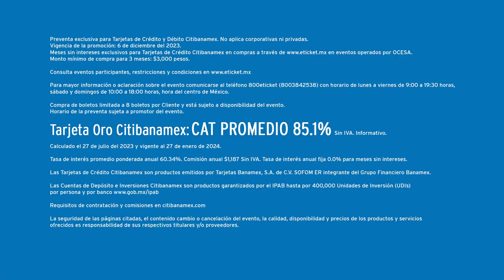Alejandro Fernández en Tuxtla Gutiérrez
🔺Espectáculos l AlejandroFernández en Concierto este próximo 9 de marzo.

Estadio Víctor Manuel Reyna 📍

Preventa exclusiva CityBanamex 6 de diciembre ☝🏻